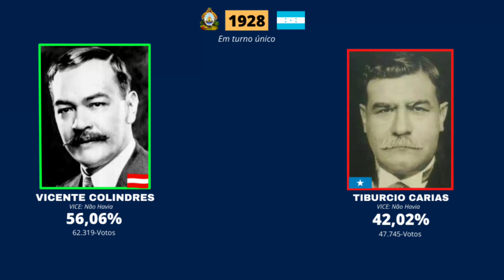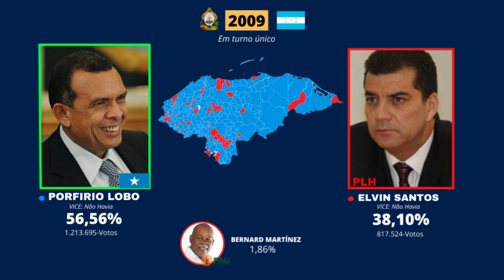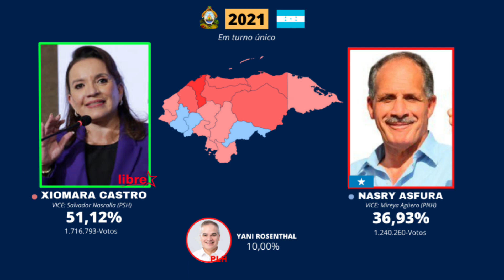As eleições presidenciais de Honduras (Remake)